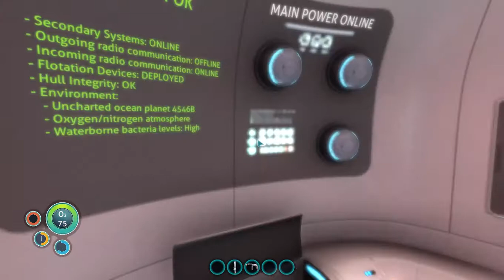Subnautica #1 - The Ocean!